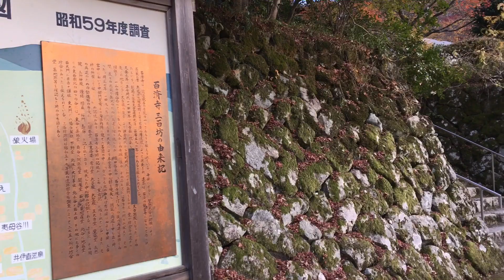DJI Spark アルバム 19 滋賀 晩秋の湖東三山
湖東三山。
滋賀県湖東地方の西明寺、金剛輪寺、百済寺の三つの天台宗寺院の総称です。永源寺から東光寺の紅葉を空撮後、日没までにはちょっと時間があったので、湖東三山を巡ってきました。
といっても、その三箇所は紅葉の名所です。沢山の観光客が参拝されてましたので、境内での空撮許可はおりないだろうと、永源寺同様iPhoneとSparkにて周辺から紅葉の様子を撮影して参りました。
先ずは百済寺（ひゃくさいじ）。駐車場から飛ばそうとしましたが、人も車も多かったので断念。
金剛輪寺（こんごうりんじ）。駐車場から離陸して、紅葉が綺麗だった総門からの参道付近を上空から遠撮しました。この付近には野生の猿が居て、帰り際に遭遇！その様子も撮影しました。
西明寺（さいみょうじ）。名神高速道路を横切る細い橋を渡って駐車場へ。そこから離陸して、紅葉のきれいな蓬莱庭付近を遠撮しました。

ちょっと長い（4分18秒）ので、おヒマな時にどうぞ(^ ^)